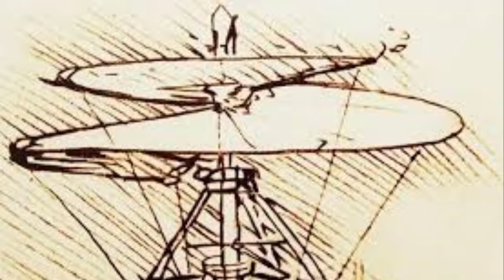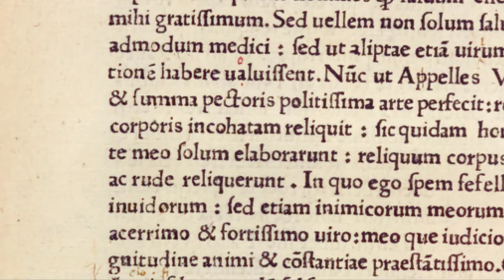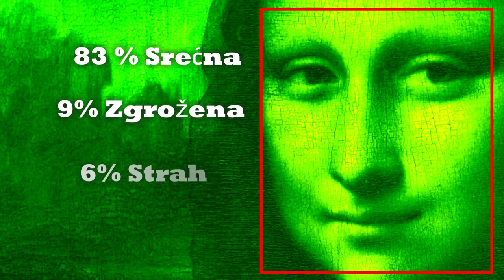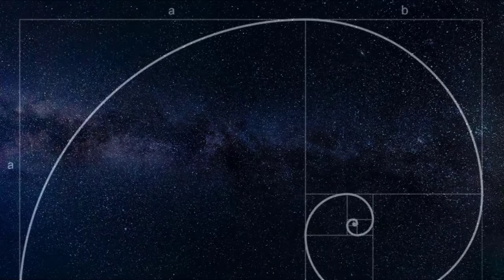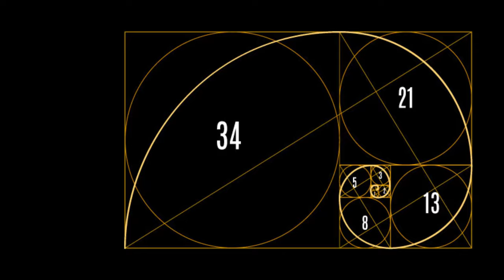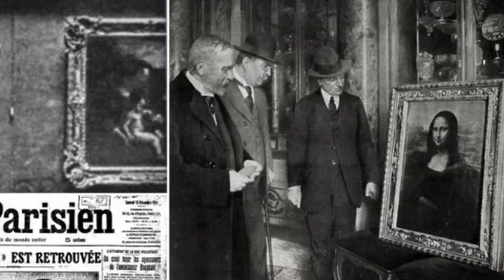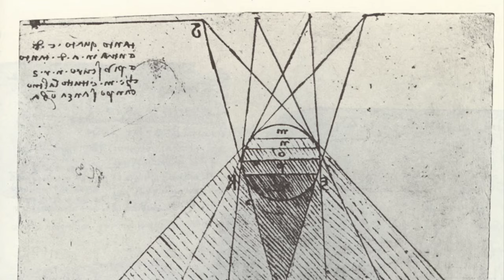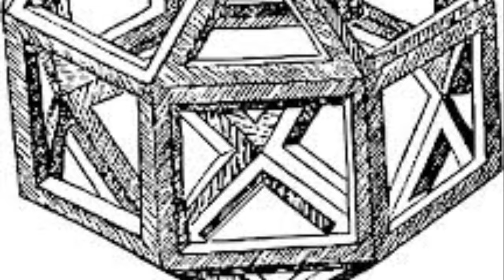Misterije Mona Lize - Da Vinči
Ukoliko vam se svideo klip, ostavite lajk na video i mozete zapratiti kanal.
U danasnjem klipu pricamo o mozda najpoznatijem i najmisterioznijem umetnickom delu, o takozvanoj Mona Lizi.
Naslikao ju je legendarni Leonardo Da Vinči, i u današnjem klipu shvatićete zašto ovo delo toliko privlači ljude.